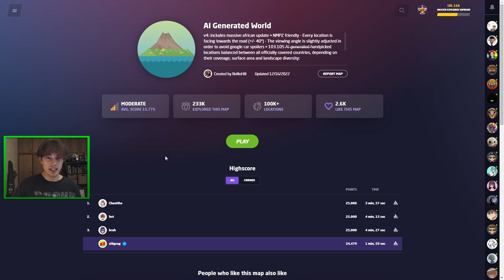1 MILLION HP Duel on Geoguessr's Most Baity Map (feat. Eamonn)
In this video, I'm playing one big million HP duel against my teammate @eamonn-geoguessr. While the losses start out small, they eventually snowball into each player losing hundreds of thousands of HP in single rounds. Enjoy the video:)